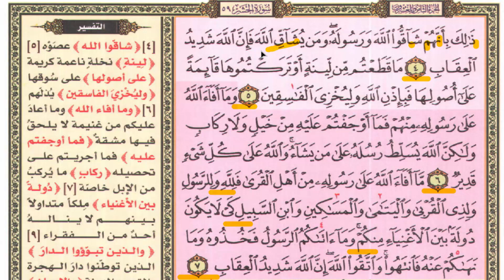546❤ذلك بأنهم شاقوا الله ورسوله❤ سورة الحشر❤{دورة الحفظ التسلسلي للقرآن}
00:00 👋 البسملة وبداية الفيديو.
00:05 👋 الحفظ التسلسلى للآيات الكريمة.
08:00 👋 تجويد وتفسير الآيات الكريمة للحفظ بفهم.
10:00 👋 الفوائد من الآيات الكريمة.